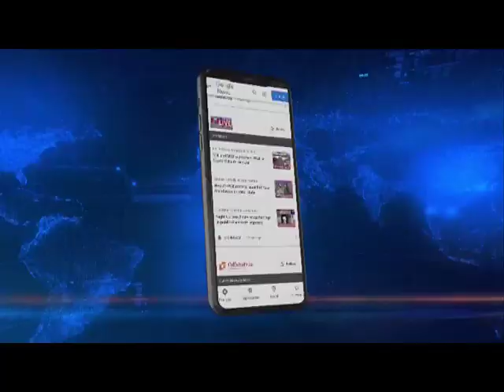Sikkim Democratic Front observes 30th Foundation Day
Sikkim | The Sikkim Democratic Front is celebrating its 30th Foundation Day with a host of events planned for the celebrations.
Earlier today, former Sikkim Minister and SDF leader Pawan Kumar Chamling visited the Ganesh Tok to start the foundation day celebrations.